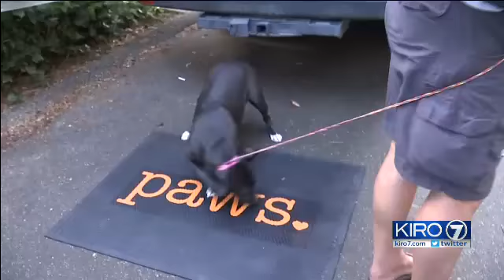2018 GiveBIG Animal Transfer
GiveBIG? More like GiveHUGE. We're humbled to report that our supporters donated an astonishing $58,448.12 to PAWS' GiveBIG campaign. That means 153 dogs and cats will get a second chance to find loving homes thanks to those who gave big, medium and small for animals in need.